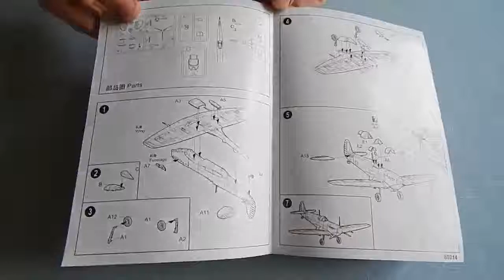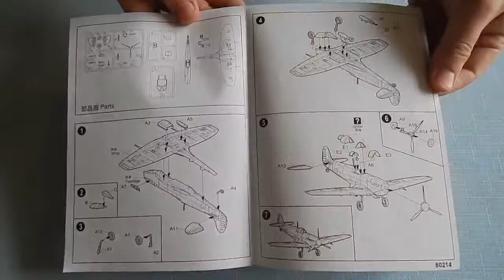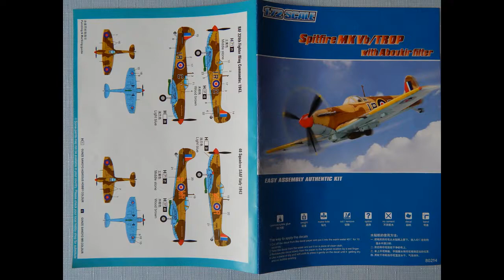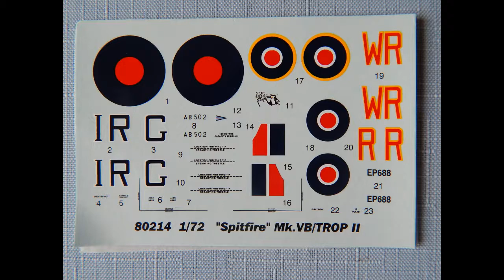Hobby Boss 80214 Spitfire Mk Vb/Tropical. 1:72 Обзор коробки!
Hobby Boss 80214 Spitfire Mk Vb/Tropical. 1:72 Отличная сборная модель самолёта для начинающих моделистов! . Подключайтесь к AIR и зарабатывайте на своих видео реальные деньги!